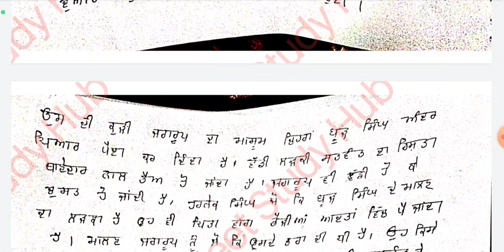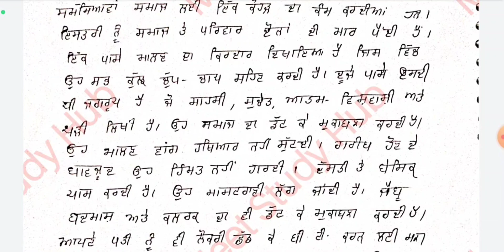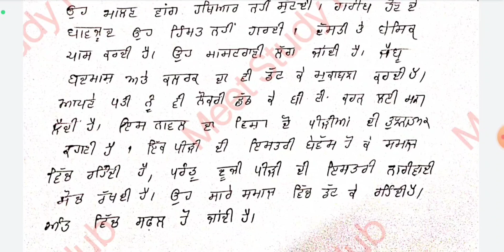PUP Punjabi Elective. BA Sem1 ਰੂਪ ਧਾਰਾ ਨਾਵਲ- ਵਿਸ਼ਾ ਵਸਤੂ। ਪੰਜਾਬੀ ਸਾਹਿਤ। ਪੰਜਾਬੀ ਯੂਨੀਵਰਸਿਟੀ ਪਟਿਆਲਾ।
Religion lectures series👈

History lectures series👈